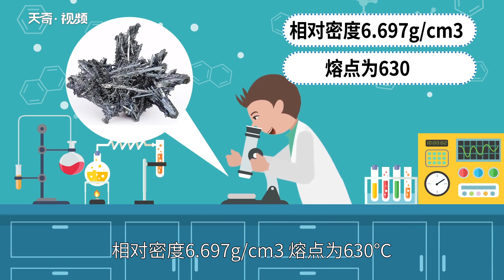元素周期表51號元素什么意思 元素周期表51號元素的意思